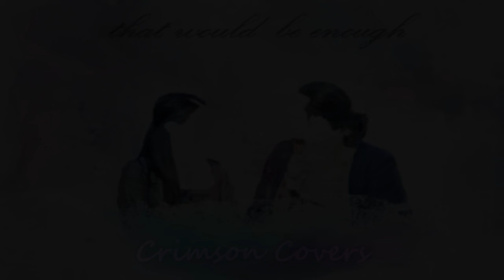That Would Be Enough // Crimson Covers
I miss doing Hamilton songs, and now I finally have the confidence to give one of Eliza's songs a try. I hope you like how this came out ^w^